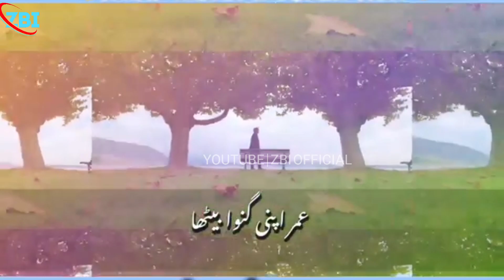Emotional Kalam Status | New Naat Sharif Status | Naat Status 2022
please
comments
My Channel